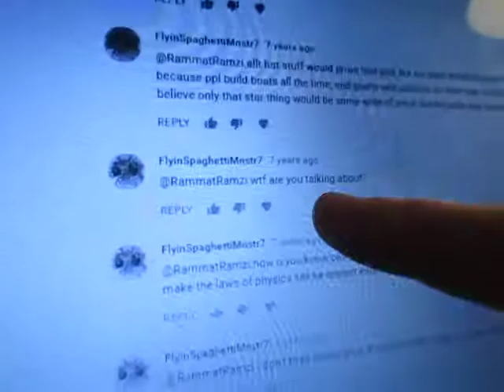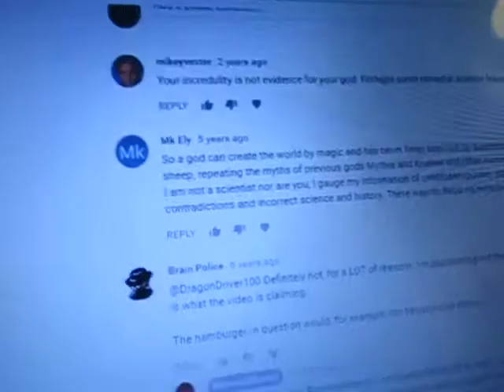More On YouTube Deleting Ten Years of My Comments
YouTube deleted most of my ten year old comments, possibly because I was questioning Muslims about Islam.